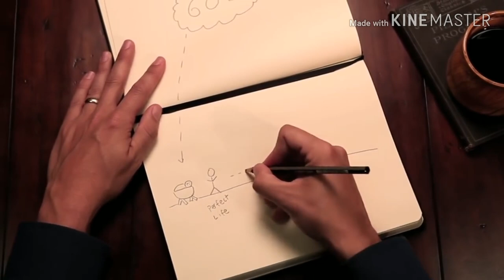सुसमाचार क्या है / what is gospel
Gospel is  the only truth on this earth. And it is so beautiful  bcoz  man cannot reach to God  by his good efforts.     God. Came down from heaven  to  give his salvation

इस वीडियो को हिंदी भाषा समझने वाले लोगो के लिए डब किया गया है ताकि ज्यादा से ज्यादा लोग समझ सके ।

      or

vipulshashankmishra@sbi

              or
   by google pay ( link )
vipulmodel26@oksbi

NOTE I AM NOT THE ACTUAL OWNER OF THIS VEDIO  .ALL IMAGES AND VIDEO  IS ONLY TO EDUCATE PEOPLE ... DUBBING  ENTIRE VIDEO AS MY ADDED VALUE .. SO THAT YOUTUBE NORMS BE FULFILL ,😀🙂